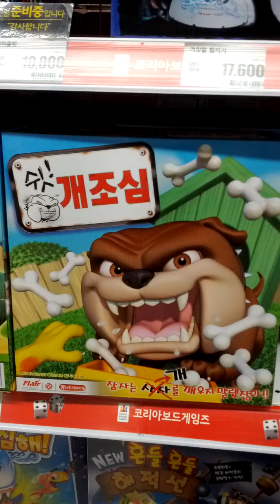Lotte Mart & Toysrus Jam Sil 2 East Branch-04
Fri 29th Oct 2021(AH 1443 Rabi Ul-Auwal 22nd)..
It is very long time no see I come here...
And Bulldog is nickname of Moon Ji Hwan, my big brother..